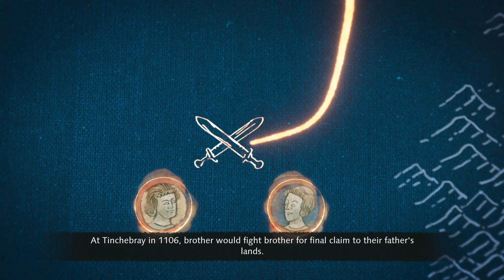Brother Against Brother at the Castle of Tinchebray | The Normans Campaign EP4 | AoE 4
King Henry Fs bid for Normandy hinged on capturing his brother. But the castle at Tinchebray protected Duke Robert. Henry would take any measure necessary to lure him out at The Battle of Tinchebray.

Age of Empires 4 Campaign is Incredible. Fully rich with information about the history. This is the 4th campaign of The Normans Quest.

My gaming style is focused on building the empire rather than aggressive attack. So, I enjoy placement and astatic of the city.

🎶 Music 🎵
.. Outro

If you reached this point on my description, you are a true hero, thanks for your dedication and hearing me. Your feedback is very important to me, please let me know if you have any recommendations in the comments.

Info For This Video
Title:
A Brother Against Brother at the Castle of Tinchebray | The Normans Campaign EP4 | AoE 4